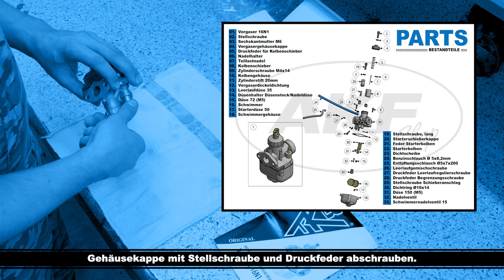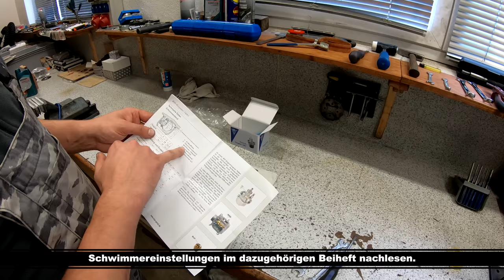Vergaser 16N1 - Prüfung und Grundeinstellung (Tutorial)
Gewusst wie!? In unserem Tutorial zeigen wir dir die Prüfung und Grundeinstellung des Vergasertyp 16N1.

Wenn wir dir weiterhelfen konnten oder du Fragen zu diesem Thema hast, schreib uns einfach oder kommentiere unser Video :-)

AKF4U.

➢ Wir haften nicht für Schäden, die durch Nachmachen unserer Anleitungen entstehen können!

➢ MUSIK
Track 1: Riding - Silent Partner
Track 2: The Wrong Time - Silent Partner